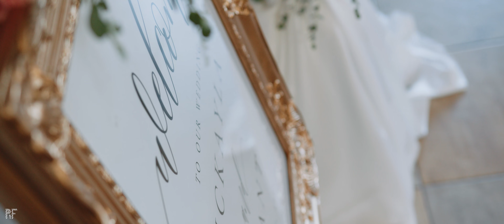NC Wedding Film | Grant & Mckayla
Recent wedding film shot in New Bern, NC

Shot on:
BMPCC 6K
EOS R

Thank you so much for supporting my channel and my career! If you would like to follow me on other social media platforms, you can do that here: